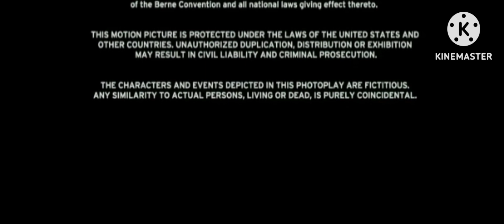The Nashrie Movie Closing and Ryashim (2023)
The Nashrie Movie Closing and Ryashim Now Is The Nashrie Movie 2 Return Of Nash_201127 Tomorrow January 5th